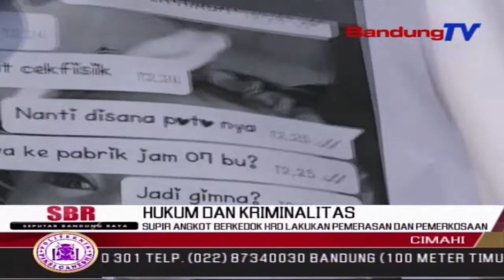Supir Angkot Berkedok Hrd Lakukan Pemerasan Dan Pemerkosaan | SBR | BANDUNGTV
Tidak Hanya Itu, Empat Orang Di Antara 11 Korban Tersebut, Bahkan Menjadi Korban Perkosaan Yang Dilakukan Oleh Pelaku. Sementara 7 Orang Lainnya, Hanya Sebatas Diperas Materi Dan Dimintai Foto Bugil Oleh Pelaku.